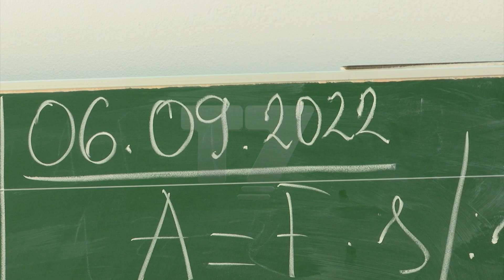Arsimtari i fizikës mban mësim i vetëm, të tjerët në grevë | T7